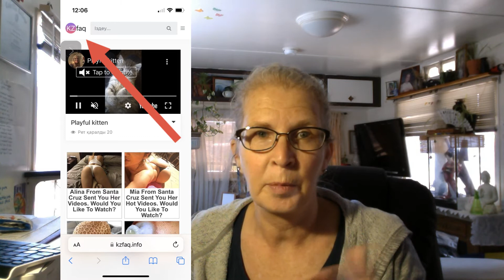YOUTUBE CONTENT STOLEN?! What?! Watch Your Stuff Fellow Creators!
I accidentally found myself on google, looks like some other fake YouTube sites have taken my content and posted it as their own. They are getting different views and likes, etc using my videos! This is so discouraging and disheartening! I hope YouTube can shut them down somehow. Some people have no conscience I guess, apparently they have no creativity of their own, so they steal from others. Not good Karma building for them for sure! Watch you content folks! ATTENTION YOUTUBE! Please note: I put this in all of my playlists to get it out to as many other creators as possible. Thanks for your understanding.